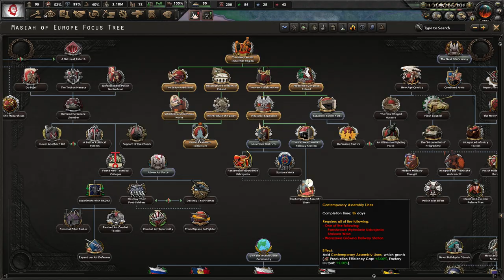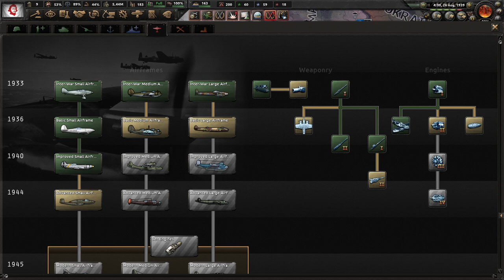[2] Kaiserredux Polska A-Z: Mesjanizm - Korytarz południowy